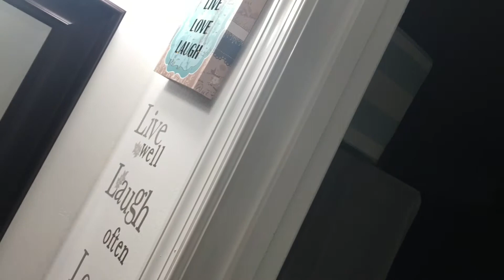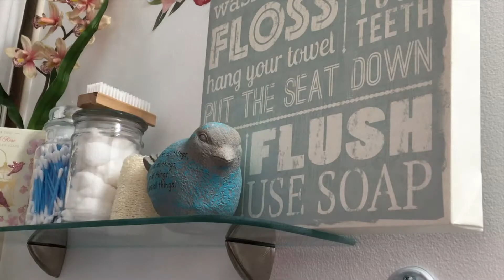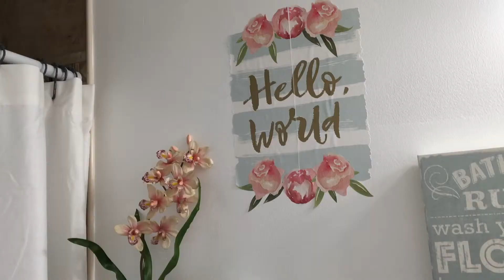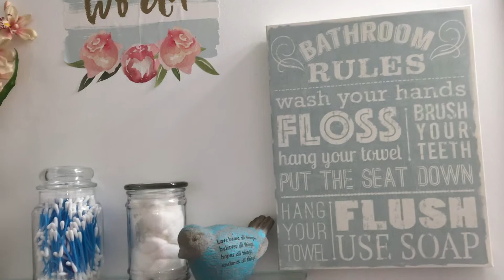Decorando baño (baño pequeño) - Decorating small bathroom (Simple)